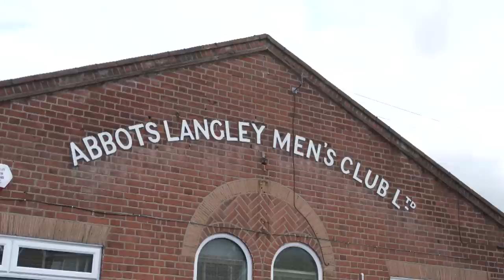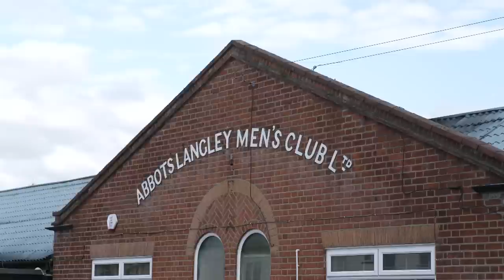Down the Local | Abbots Langley Men's Club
Down the Local 🎯

It's the turn of Abbots Langley Men's Club to take on the bullseye challenge in a bid to win VIP tickets to Ally Pally!

📺 Watch The Darts Show on the first Thursday of every month on Sky Sports!